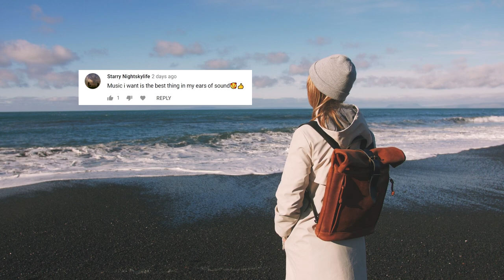Ant-1 - I'll See You Again (Music Video)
Ant-1 - I'll See You Again 👋

💬 Good questions outrank easy answers.
-Paul Samuelson